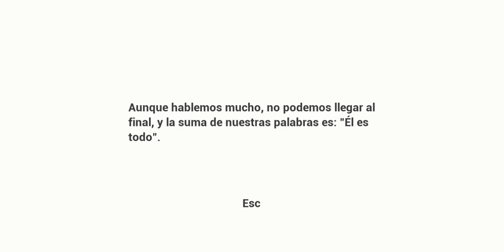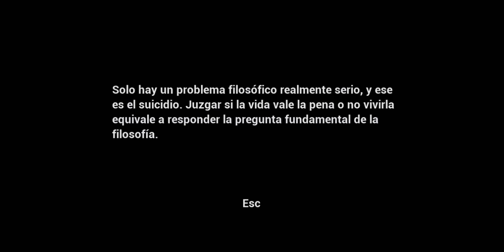ESCENA 4: LOS FRAGMENTOS ▪︎ HEAVY BURDER ▪︎ DGAMEPLAYS2000